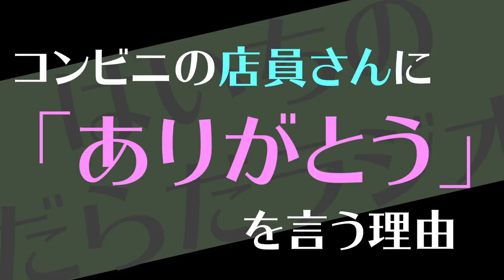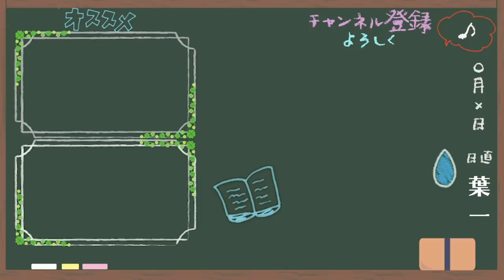【はいちのだらだラジオ/第309回】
‹使用音源›
「甘茶の音楽工房」